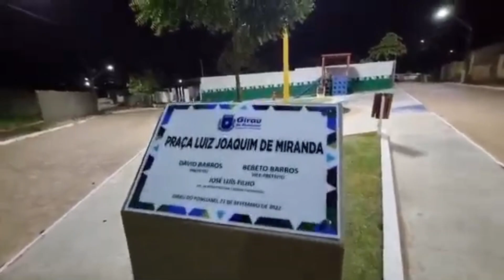GIRAU: MUDANÇA NA ILUMINAÇÃO PÚBLICA MELHORA SEGURANÇA E AUTOESTIMA DA POPULAÇÃO